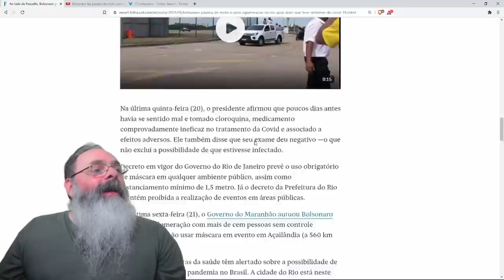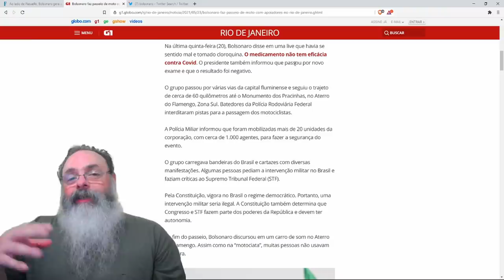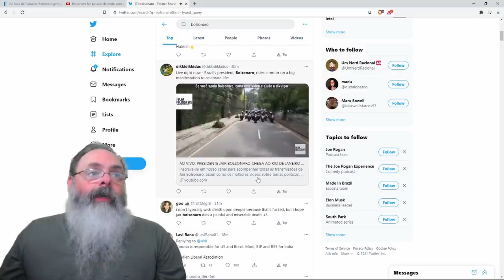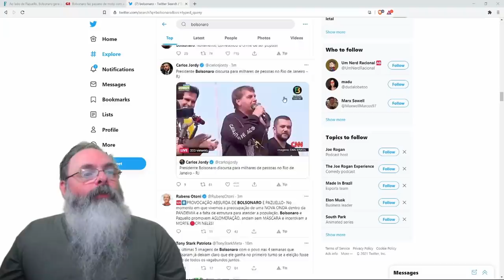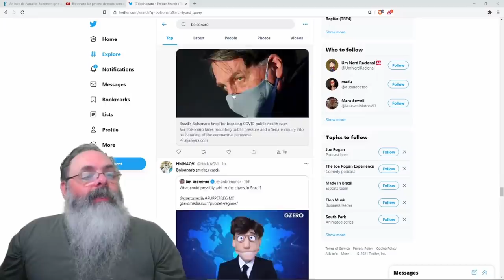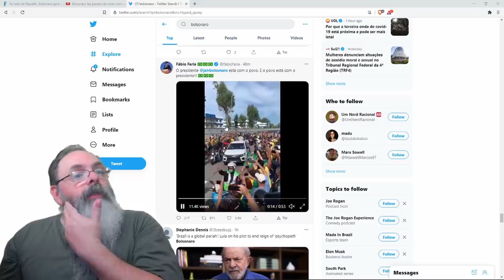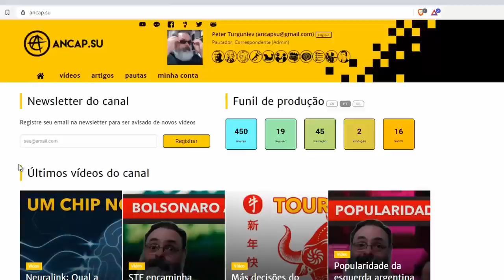Bolsonaro faz mega passeio de motos no Rio de Janeiro